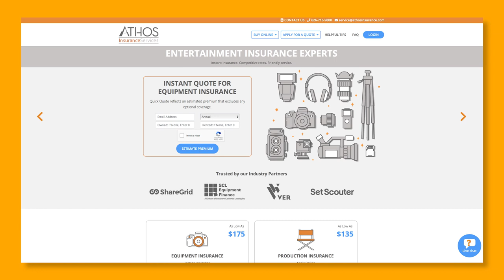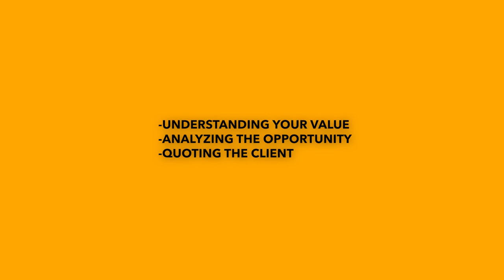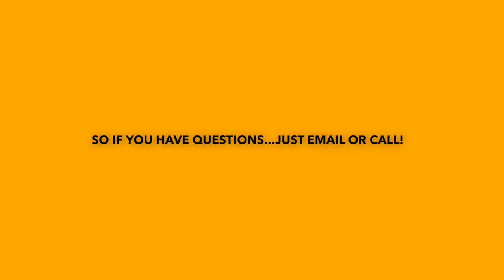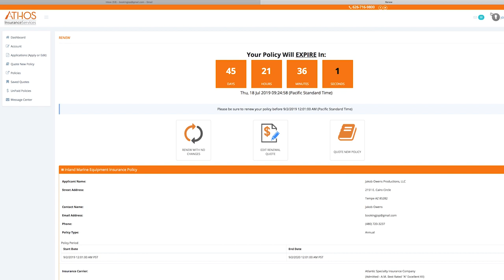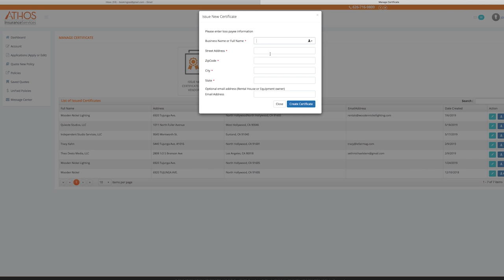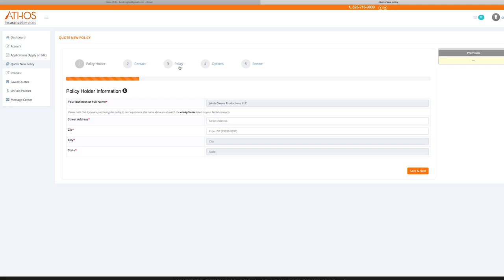You NEED Gear & Production Insurance!!!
CAMERA GEAR USED IN THIS VIDEO:
Canon 6D Mark II
Lexar SD Memory Card
Canon 24-105mm lens
Benro Tripod
Mic pro +
Quasar LED Lights
G-Raid 8TB Harddrive
Think Tank Camera Bags